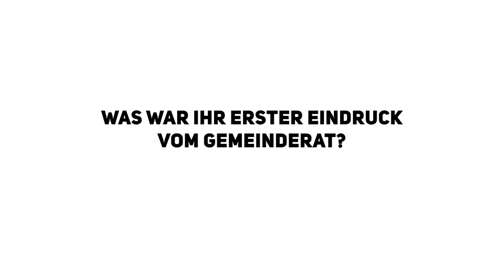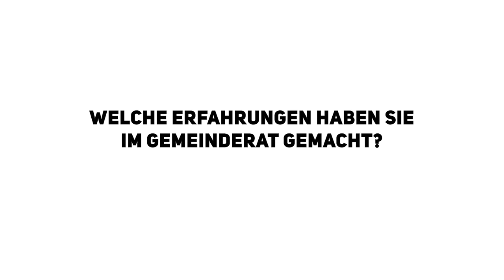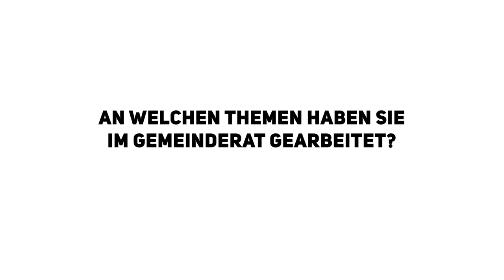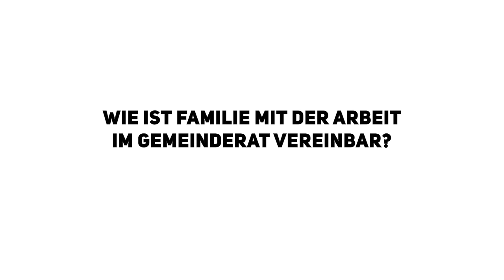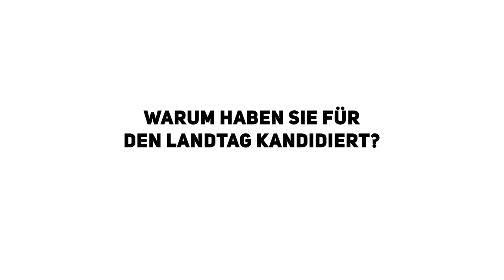Interview mit Susanne Bay MdL, Gemeinderätin in Heilbronn